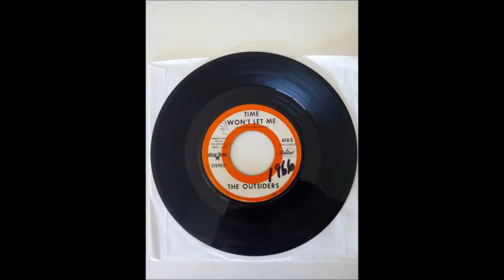THE OUTSIDERS / Time Won't Let Me / CSA N°514